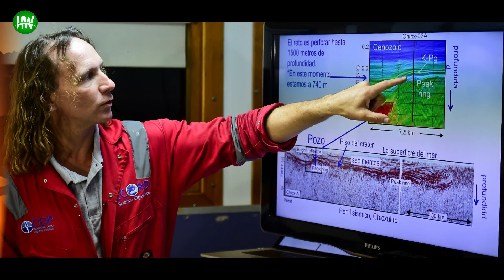Experts Drilled Into The Crater That Killed the Dinosaurs And Made An Incredible Discovery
But as they dig into the massive divot, they realize precisely what happened when the space rock struck the earth. And their findings paint a terrifying picture, to say the least.
AnimalsWorld : goo.gl/ocdBXq
HappyWorld : goo.gl/yUyJfq